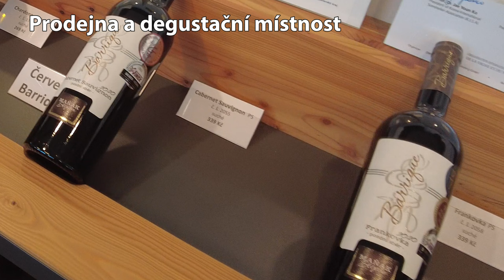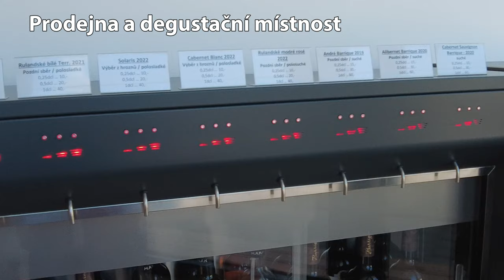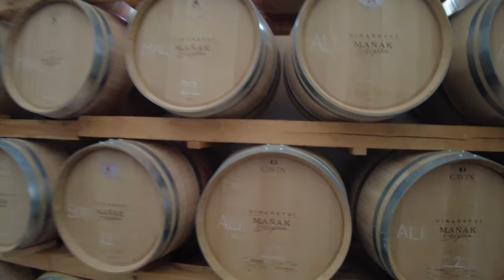OBYTŇÁKEM po Česku 😊 nový stellplatz ve vinařství Štěpán Maňák 🍷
Cestujeme obytným autem po České krajině, v tomto videu uvidíte nový STELLPLATZ ve vinařství Štěpán Maňák.